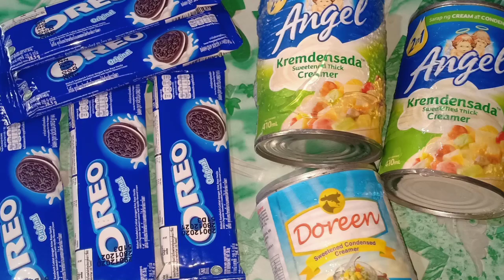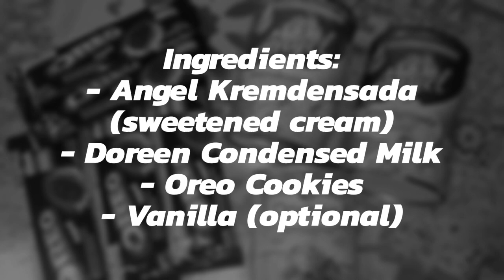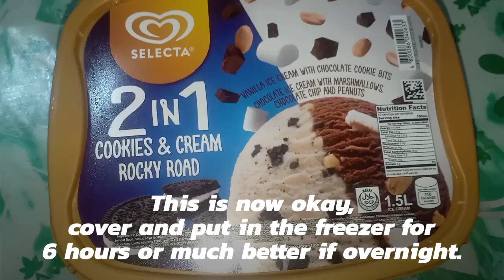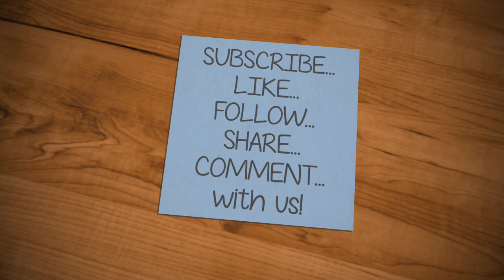Homemade Cookies and Cream Ice Cream | How To Make Homemade Cookies and Cream Ice Cream - Ekim World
Let's beat the summer heat. Let's make our own homemade Cookies and Cream Ice Cream with only 3 ingredients:

- Angel Kremdensada (sweetened cream)
- Doreen Condensed Milk
- Oreo Cookies

Procedure:
Using an electric mixer, beat the chilled sweetened cream, add the chilled condensed milk, then add the crushed oreo cookies. Add some vanilla, optional. Put in an ice cream mold, put in the freezer overnight. Plate, serve and enjoy.